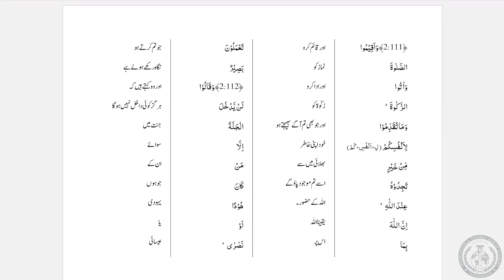Tarjamatul-Qur'an | Urdu | Surah Al-Baqarah | v. 111-113 | Lesson #47 | Canada | ITQA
Lesson #47 of Qur'an translation in Urdu from Canada, organised by the International Talimul-Qur'an Academy United Kingdom.